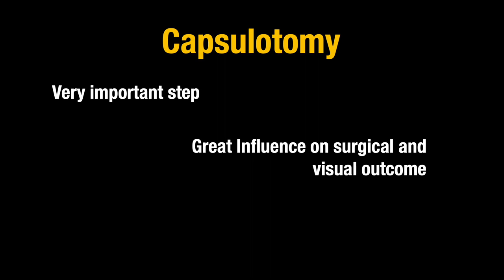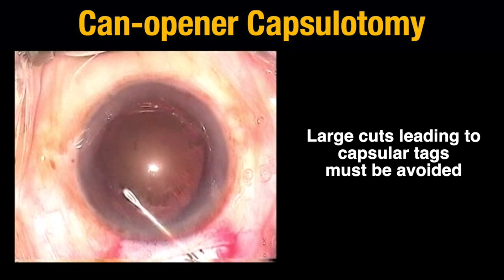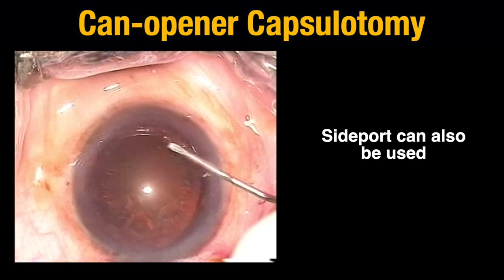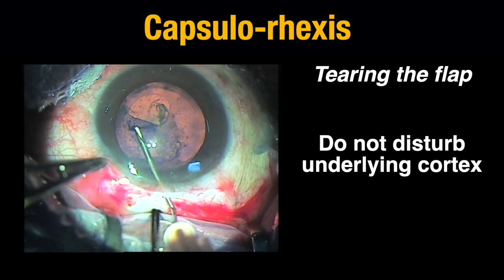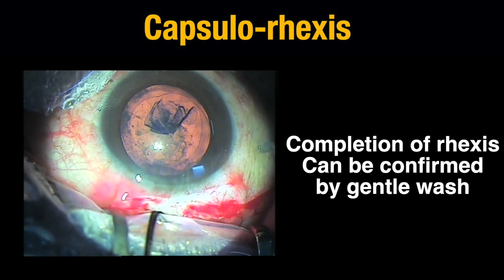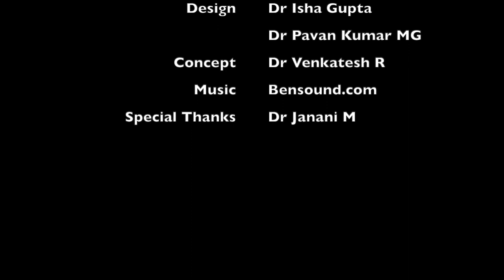Episode 2 : Capsulotomy in MSICS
Our video demonstrates the techniques of both Can-opener capsulotomy and Continuous curvilinear capsulorrhexis.